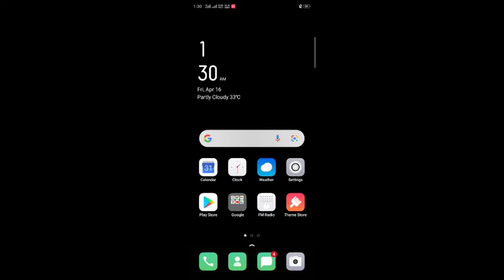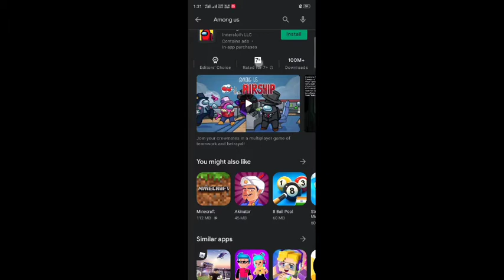How To Download Among Us For Free || Mobile || Android || Gaming Guruji 🔥🔥🔥